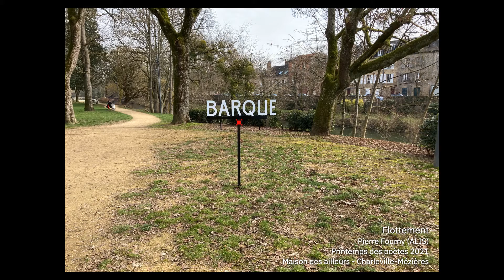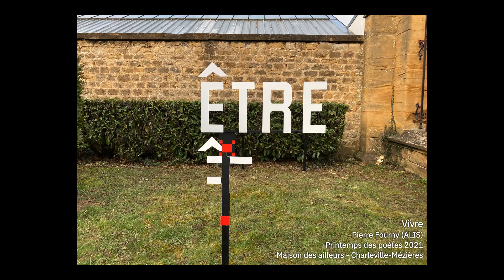Mots Géants d'ALIS à Charleville-Mézières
Production ALIS 2021
Dans le cadre du Printemps de la Poésie 2021 organisé par la Ville de Charleville-Mézières.